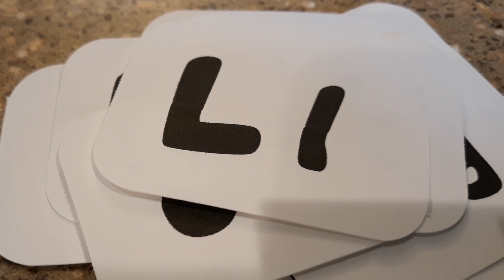Bowtay Episode 1 - Fun Educational Safe Learning for Young Kids - Bowtay & Hendry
Animal feature chickens.  Lego building guessing... ATV 4 Wheeler.  Skittles Science experiment on running rainbow colors.   Farm time education featuring a Big Square Bailer. Mario video game with funny commentary.  Exercise with kids and scooters at a children's skate park. Playtime with bubbles. Wild exploring nature with kids saving stranded fish due to a drought. Funny goat sounds.

00:00:00 Bowtay Kids Learning Intro
00:00:14 Fun learning for kids Hendry the Puppet
00:02:14 Today's Special Letter "L"
00:03:00 Creature Feature Chickens
00:03:32 Building Skills and Lego Making
00:08:14 Farm Time Big Square Baling
00:10:15 Game Time Funny Video Game How To for Kids
00:12:49 Exercise and Playtime for Kids Fun Activities Learning
00:14:23 Question Session - Funny Kids Questions and Learning
00:17:42 Kids learning playtime and fun
00:20:07 Childrens Wild Nature Exploring Education
00:27:36 Screaming Goat Sounds
00:27:55 Subscribe to Bowtay

The best fun and safe educational videos for preschoolers, kindergarteners, elementary age children.  Fun and learning games, video games, wild exploring, nature, exercise, animals, letters, numbers, pets, puppets, hendry the puppet, henry, playtime, experiments, farming, gardening and much more.

Come and explore life and learn all the fun things that life has to offer.  Young children can see and experience activities and learning that they will not find elsewhere.  Prepare them for school and life with these fun and exciting videos for any young children.